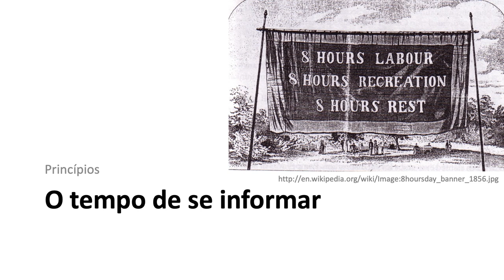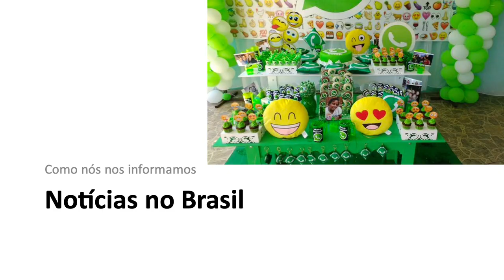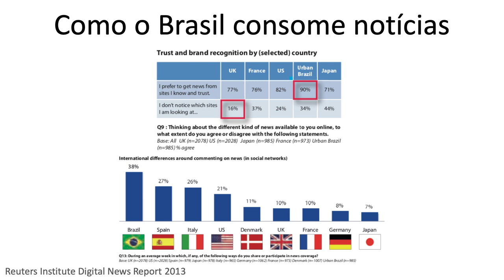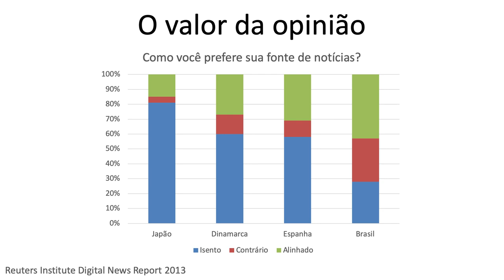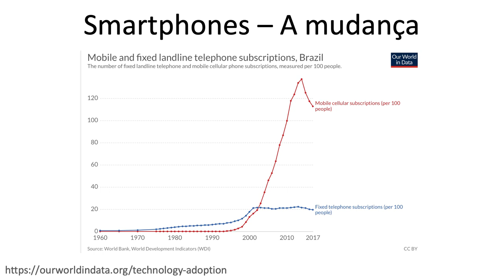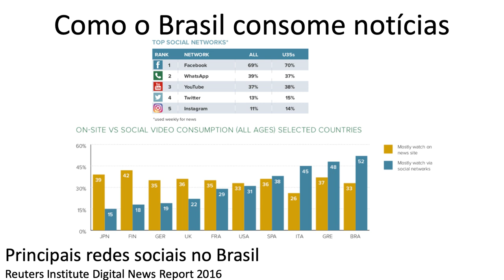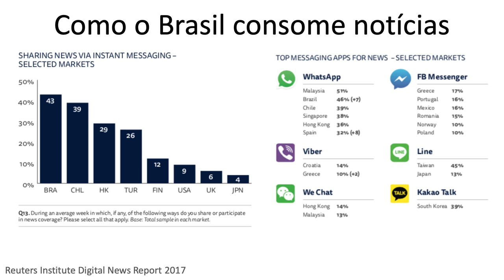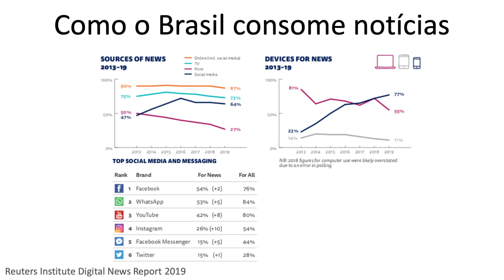Divulgação científica em vídeo - Aula 4 - Consumo de divulgação científica na internet PARTE 1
Na quarta aula do curso de Divulgação Científica em vídeo oferecida no IFGW da Unicamp (F016), vemos como as pessoas consomem ciência na internet. Começamos pela transição do meio offline para o meio online, os dados de consumo de informação e notícias no Brasil e no mundo com o Reuters Institute Digital News Report e o que faz dos brasileiros consumidores de informação bem diferentes do resto do mundo. quais são as mídias que mais acessamos, como buscamos opinião junto das notícias e como isso mudou conforme celulares se tornaram mais populares. Na segunda e na terceira partes, vemos como as pessoas consomem ciência na internet, usando os dados da pesquisa de Percepção Pública da Ciência e Tecnologia no Brasil e da O que os jovens brasileiros pensam sobre C&T? - Instituto Nacional de Ciência e Tecnologia em Comunicação Pública da Ciência e Tecnologia (INCT-CPCT), 2019.